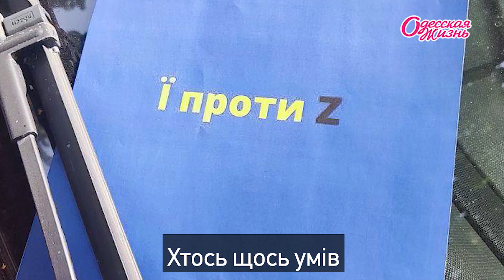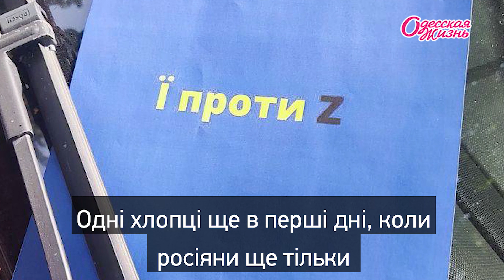Як журналіст вирвався з Херсона: майже шпигунська історія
Журналіст Костянтин Риженко вирвався з Херсону після майже 6 місяців окупації. Вдома він у тому числі брав участь у партизанському русі. Його життя під окупацією та виїзд на підконтрольну Україні територію вражає — це майже шпигунська історія. Пропонуємо її послухати.